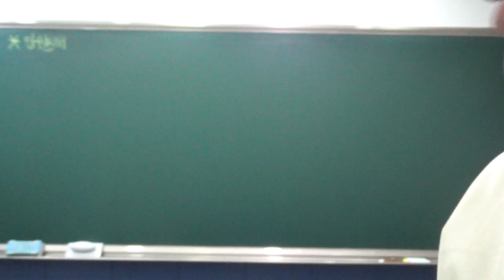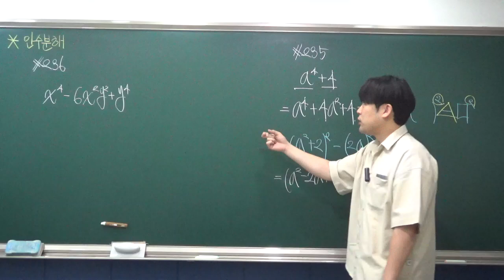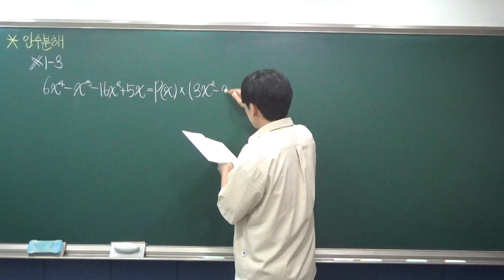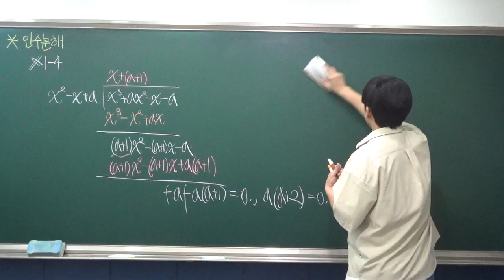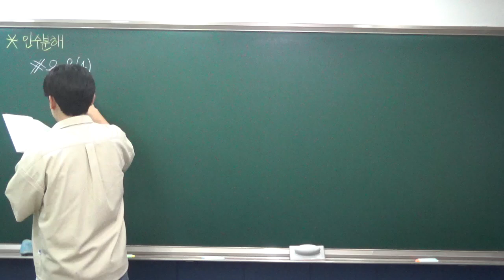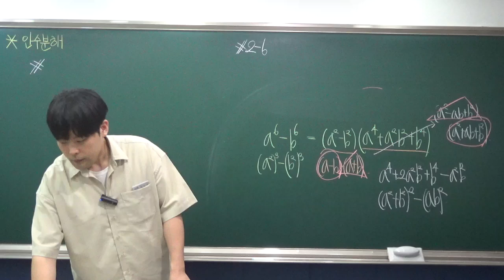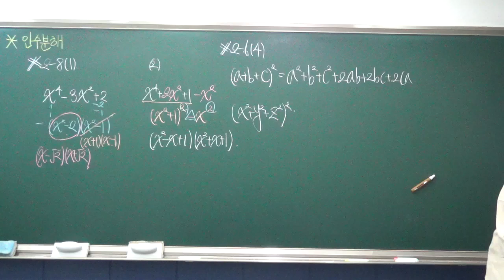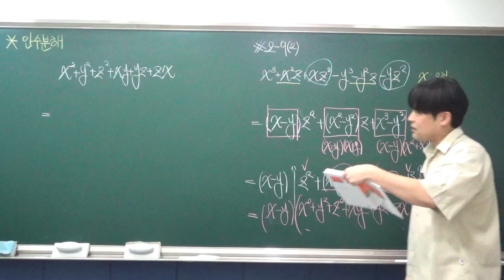[공통수학1] 인수분해 8월27일